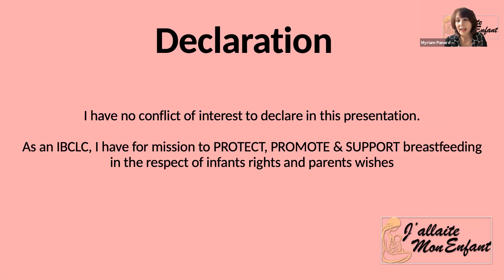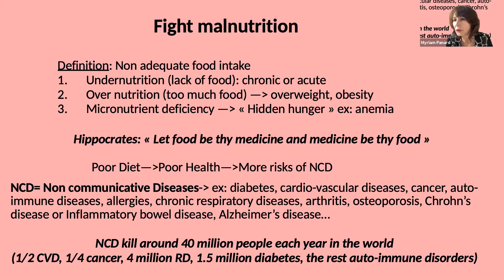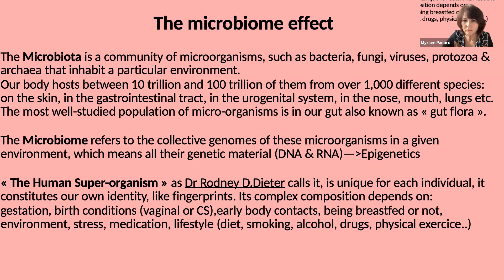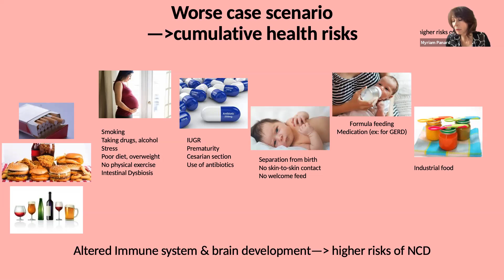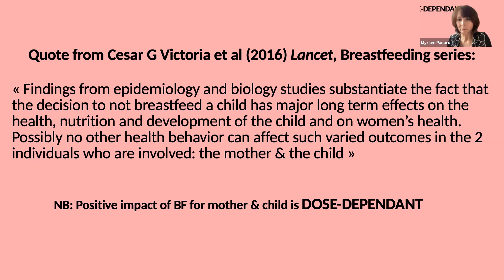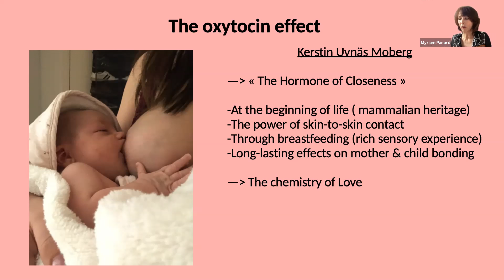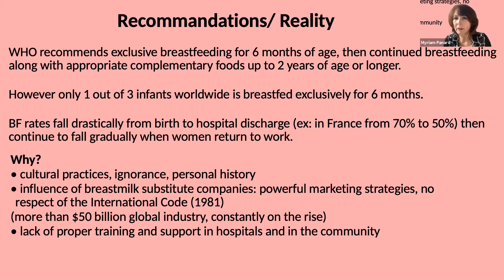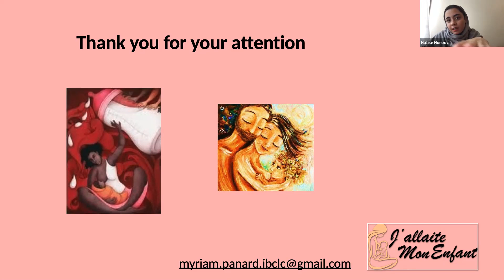Myriam Panard | Lactation Consultant IBCLC, France | Nursing Webinar| 2021| Pediatrics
Nursing Webinar 2021 has been completed successfully. | Confrontiers Conferences LLP
Title: Nursing Webinar 2021 has been completed successfully.
Title: The First 1000 days of life » with a focus on the importance of breastfeeding